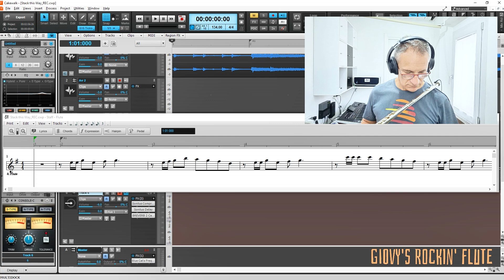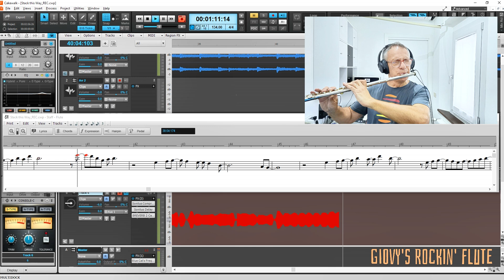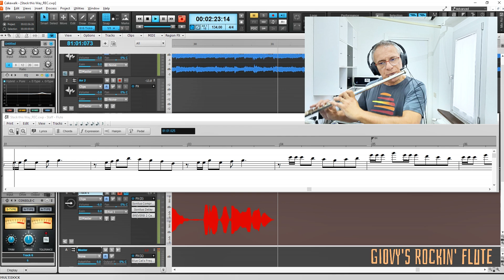Stack this Way is a rockin' flute song composed, arranged and played by me, GiovyFlute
This  rockin' flute song grew out of a flute improvisation on a Rock arrangement of a few simple chords.
I included a middle part with classical suggestions and noticed that the "Staccato" articulation was prevalent throughout the song... 🙂
This way born "Stack this Way" 😅